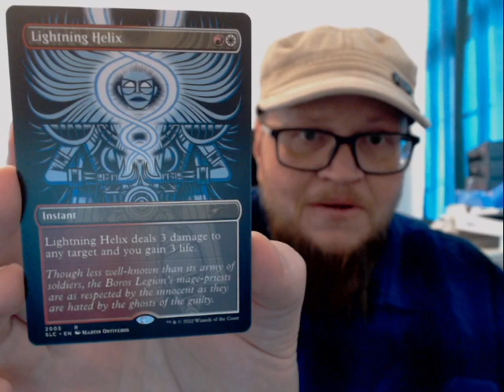Secret Lair 30th Anniversary 2005!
I open the Secret Lair 30th Anniversary 2005 pack!